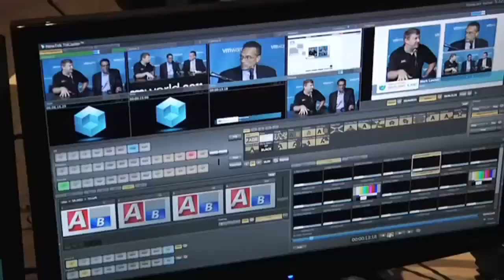The Cube - EMCworld 2012 - Yves de Montcheuil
The Cube - EMCworld 2012 - Yves de Montcheuil, Talend, with Jeff Kelly